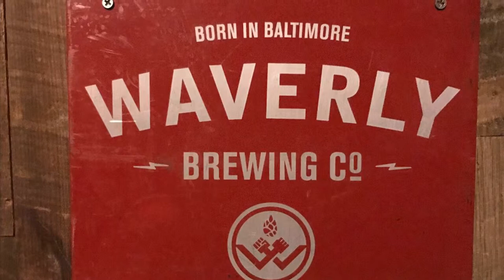Baltimore Honky-Tonk feat. Arty Hill - April 11th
Baltimore’s ‘Honky-Tonk Night & Two-Stepping’ is the best classic-country-music-dance-party in the city! Come out to Waverly Brewing Company on Thursday April 11st to experience it yourself! Any one can learn how to do the two-step and have a great time and no prior experience is needed.

If you’ve ever said...
"I wish Baltimore had more classic country music happening."
"I wish I could go out dancing and learn how to two-step"
"I wish I could hang out at a bar, listen to country music, listen to a local country musician, support a local brewery, and drink beer all at the same time!"
"I just need to a place to dance & hang out with my friends!“

Then... Baltimore’s ‘Honky-Tonk Night & Two-Stepping’ is place you need to be! No experience necessary. Don’t miss Baltimore’s best classic country music party!

7:00pm Music starts!
Waverly Brewing Company
$5 Cover

‘Arty Hill & The Long Gone Daddys’ are one of Baltimore's best country bands. Nobody does honky-tonk country like Arty Hill, a killer singer and songwriter who fronts the Long Gone Daddys, a band of true honky tonk heroes. They'll be playing their favorite classic country songs, and originals  and transforming Waverly Brewing Company Brewing Company into a Honky-Tonk with your help.

Bring your dancing shoes. Join band on the dance floor, grab a pint or two, and let’s pack the place with a big two-stepping party!

More About Arty Hill:
From Baltimore, MD to Central Texas, Arty Hill packs the bars and dance floors with his unique brand of modern Honky Tonk. He sings with an "'everyman' quality…reminiscent of Johnny Cash." (Vintage Guitar Magazine). His songs - marrying the soul of classic country with the wry storytelling of Guy Clark and Townes Van Zandt - have been recorded by the Grammy-nominated Kenny and Amanda Smith Band, Alt-Country pioneers Jason & the Scorchers, Rockabilly Queen Bee Marti Brom, and Austin’s Texas Sapphires, among others. His recordings have topped the FAR (Freeform American Roots) chart, and his songs have appeared in two seasons of "Gun it with Bennie Spies" on the Sportsman Channel and in the 2017 movie "I Don't Feel at Home in This World Anymore" starring Elijah Wood. Arty is also co-founder of the Hank Williams Songwriting Workshop in Montgomery, AL, and was a 2018 instructor at the Augusta Heritage Center's Classic Country Week in Elkins, WVa